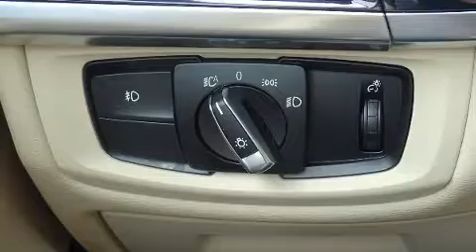2017 BMW X5 sDrive35i in Charlotte, NC 28269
10720 Northlake Auto Plaza Blvd

Familiarize yourself with the 2017 BMW X5 With just over 25,000 miles on the odometer, this vehicle proves competitive in its price class based on its condition and value. Under the hood you'll find a 6 cylinder engine with more than 300 horsepower, and for added security, dynamic Stability Control supplements the drivetrain. The engine breathes better thanks to a turbocharger, improving both performance and economy. BMW prioritized practicality, efficiency, and style by including: a power seat, automatic dimming door mirrors, heated front and rear seats, front and rear air conditioning, a power liftgate, blind spot sensor, and leather upholstery. With high intensity discharge headlights illuminating your path, you'll always appreciate maximum visibility. For drivers who enjoy the natural environment, a power moon roof allows an infusion of fresh air. Audio features include a CD player with MP3 capability, steering wheel mounted audio controls, A 20 gigabyte hard drive, and 16 speakers, providing excellent sound throughout the cabin. BMW also prioritized safety and security with features such as: dual front impact airbags with occupant sensing airbag, front side impact airbags, traction control, brake assist, anti-whiplash front head restraints, a security system, an emergency communication system, and 4 wheel disc brakes with ABS. You'll never lose visibility with rain sensing wipers, which activate automatically when the drops start to fall. This vehicle has achieved Certified Pre-Owned status, by passing BMW's rigorous certification process. You will have a pleasant shopping experience that is fun, informative, and never high pressured. Please don't hesitate to give us a call.